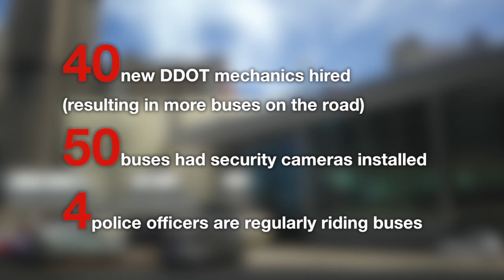Six Months Of Detroit Mayor Mike Duggan: DDOT and Buses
WDET's Pat Batcheller looks into the first six months of Detroit Mayor Mike Duggan's administration focusing on DDOT and the bus system.